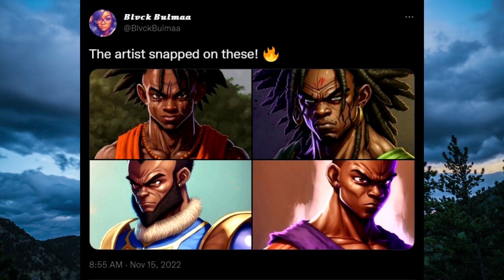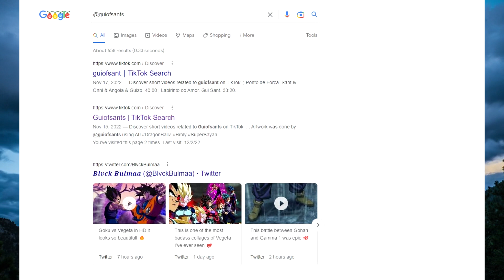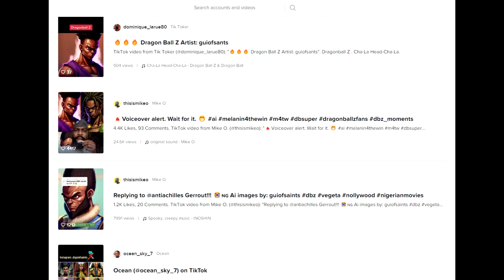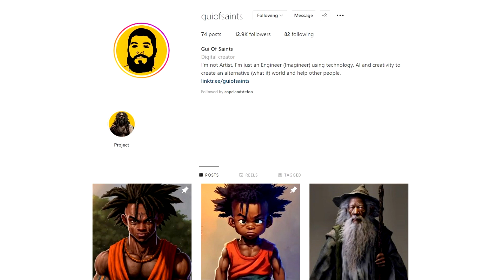GOKU’S NEW LOOK IS…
WHAT WE'VE BEEN WAITING FOR!!! NEW DRAGON BALL SUPER 2 SPECIAL ANIMATION |TRUE INSTINCT GOKU FANMADE